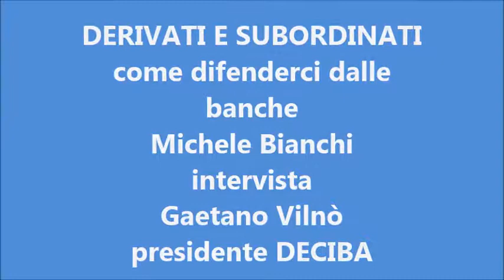DECIBA derivati e subordinati